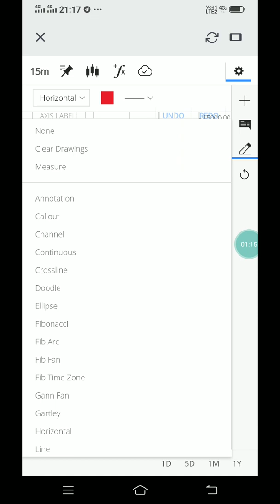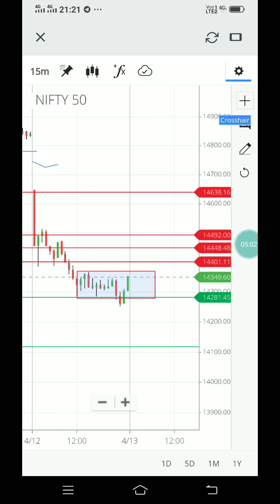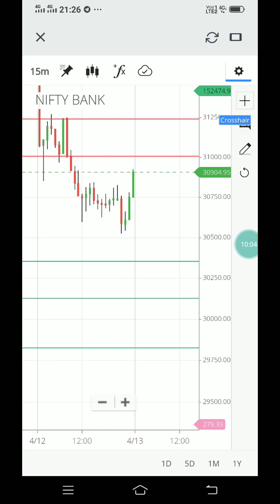Nifty prediction Banknifty Analysis for tomarrow 13/04/2021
Live Demo of cover order

ALL MY VIDEOS AND  RECOMMENDATION ARE ONLY FOR EDUCATIONAL  A
ND
MOTIVATIONAL PURPOSE. PLEASE DO NOT TAKE RISK ON YOUR HARD  EARN MONEY. MUST  TAKE ADVICE FROM YOUR FINANCIAL ADVISOR BEFORE PUTTING REAL MONEY INTO STOCK  MARKET..